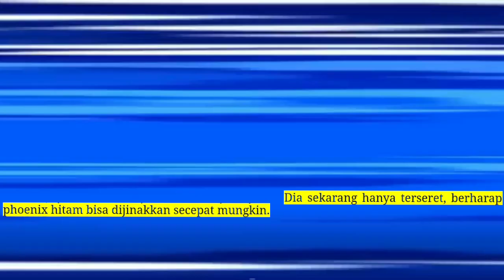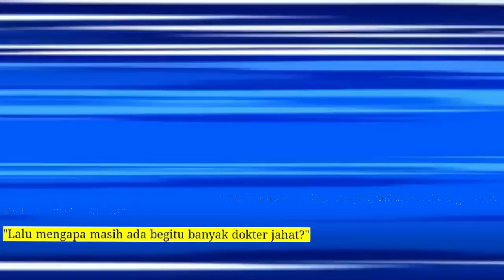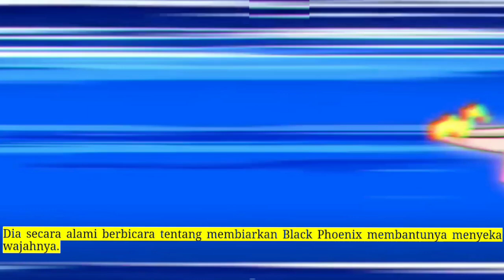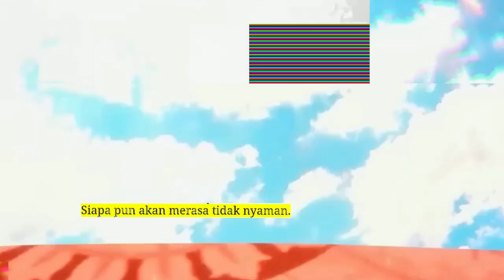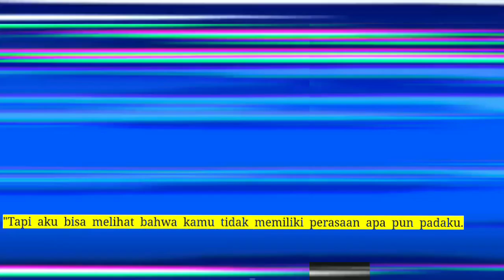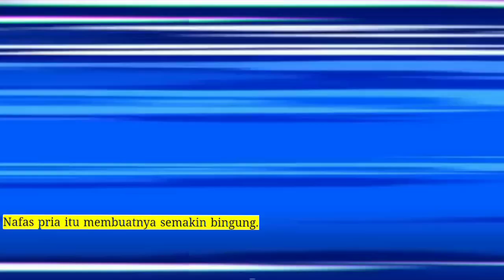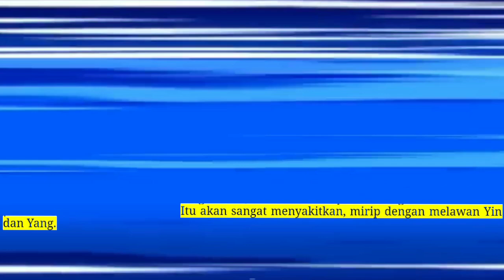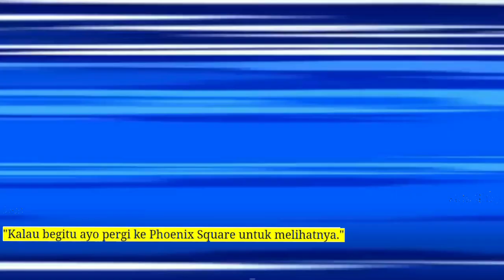Sembilan Domain Dewa kaisar season 108